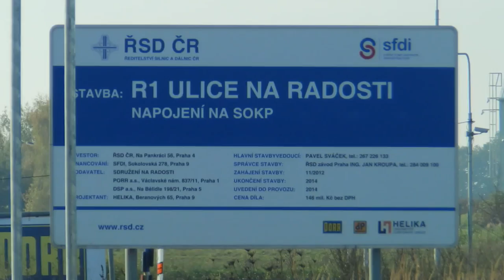MÚK Třebonice, Hostivice, Poncarova 1.11.2014